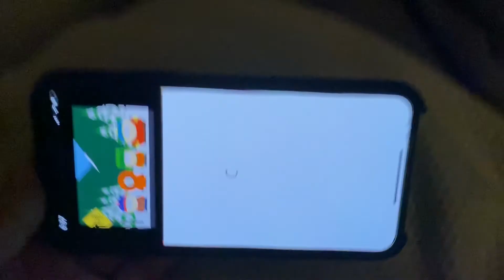South Park: Stan’s idea